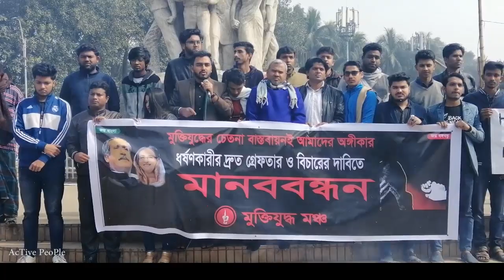মুক্তিযুদ্ধ মঞ্চ নতুন রূপে আবারো আলোচনায় Raju Vaskorjo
Thank you so much everybody for your patience and stay with us.
I will back my next video as soon as possible.

Thanks
Mahbub
CEO Of Active PeoPle